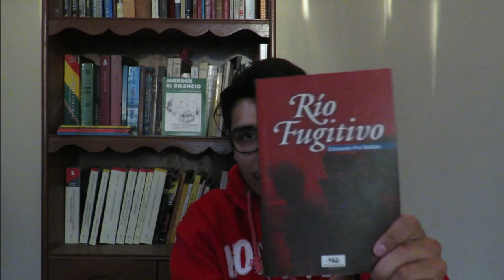Río fugitivo de Edmundo Paz Soldán - Reseña